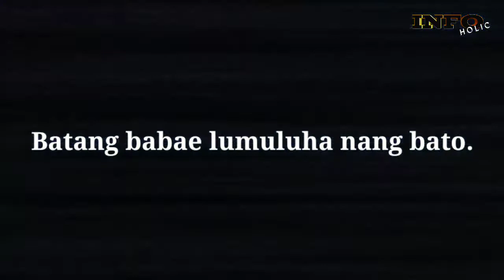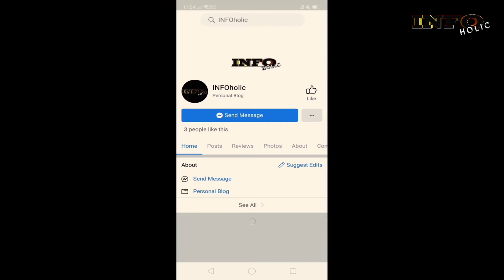Batang babae lumuluha ng bato.